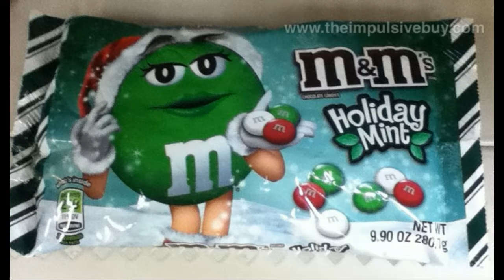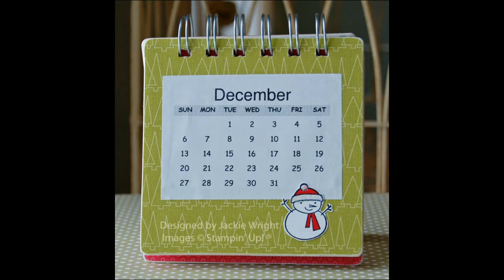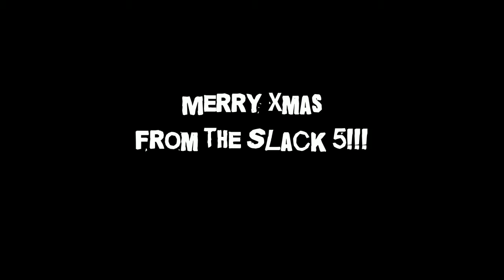The Slack 5 - Christmas Wrapping (Cover)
This is our cover of The Waitresses' song "Christmas Wrapping"!

Song originally composed by Chris Butler.